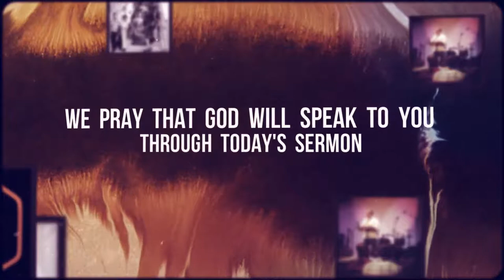The Adulterous Woman